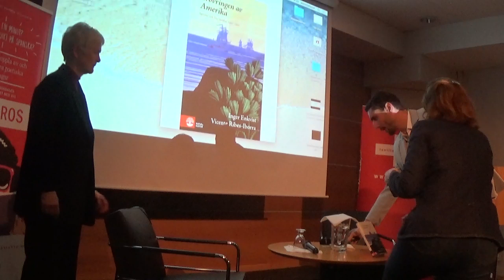Inger Enkvist sobre la conquista de América y la leyenda negra en el Cervantes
“La primera globalización”
PARTICIPANTES
• Inger Enkvist, hispanista, profesora
• Alberto Gascón Gonzalo, director. Instituto Cervantes Estocolmo
• Fecha:
o El 23/04/2019 a las 18:30
• Lugar:
o Instituto Cervantes (Estocolmo) - Auditorio
Bryggargatan 12a
111 21 Estocolmo
(Suecia)
Con motivo de la reciente publicación en Suecia del ensayo “La conquista de América. España y el nuevo mundo 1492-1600” (Natur&Kultur), recibimos en el Instituto Cervantes a la co autora del libro, la profesora y pedagoga Inger Enkvist, quien aportará una visión contemporánea de uno de los acontecimientos más decisivos de la historia. Enkvist expondrá el resultado de las investigaciones que aparecen en el libro y conversará con el director del Centro, Alberto Gascón, acerca de los aspectos más relevantes de este apasionante periodo histórico.
El debate en torno a la naturaleza del proceso de encuentro, conquista y colonización de América continúa suscitando más de cinco siglos después un inusitado interés social y cultural, y no solo entre especialistas, historiadores y antropólogos, sino también en el seno de la sociedad contemporánea. Durante este tiempo, teorías, leyendas, relatos y mitos se han ido acumulando de manera no siempre ordenada ni desinteresada produciendo un efecto distorsionador sobre los hechos, sus protagonistas y las consecuencias.
“Mi intención ha sido separar el grano de la paja; tratar de arrojar luz sobre el hecho histórico y el contexto que lo caracterizó y aislarlo del comentario, la interpretación y la conjetura”, ha dicho Enkvist, para quien “la leyenda negra española es un claro ejemplo de construcción política”.